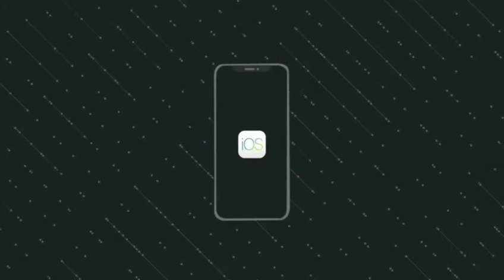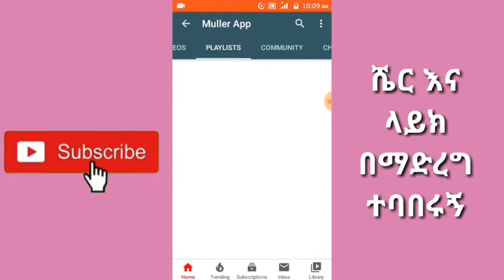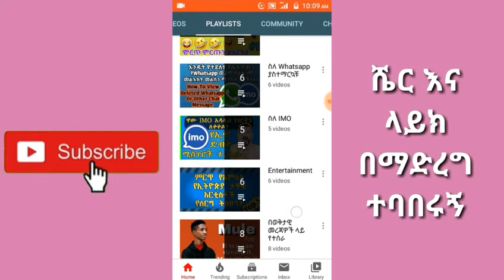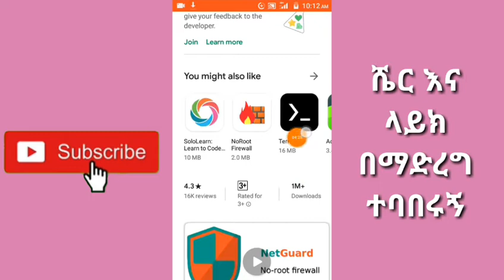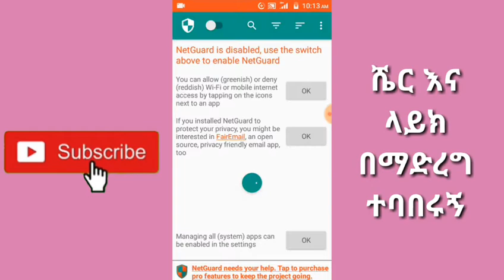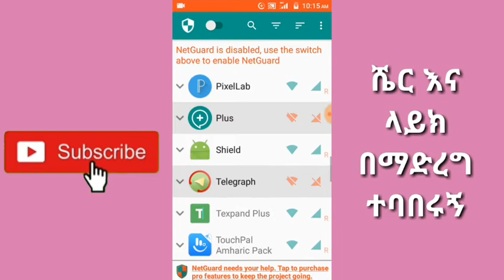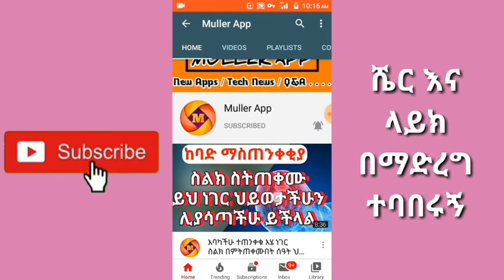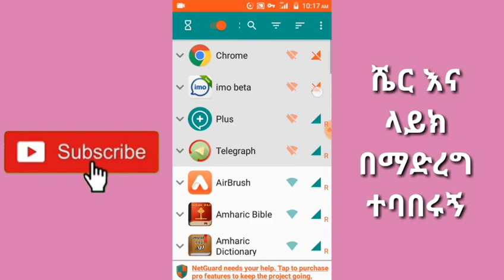ለኢሞ እና ዋትስአፕ ተጠቃሚዎች አስደሳች ዜና Yesuf App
እባካችሁ እሄንን አሪፍ መረጃ ለወዳጅ ጓደኛዎ ሼር ያድርጉላቸው🙏

❤ለቻናሌ አዲስ የሆናችሁ እንኳን በሰላም መጣችሁ✋🙏

🇪🇹ያመለጡአችሁ ቪድዮዎች🇪🇹

👆👆ከላይ በጠቀስኳቸው አድራሻዎቼ በመግባት የፈለጉትን ጥያቄ ማድረስ ይችላሉ። እንዲሁም ሰብስክራይብ በማድረግ እኔን ማበረታታት ትችላላችሁ🙏